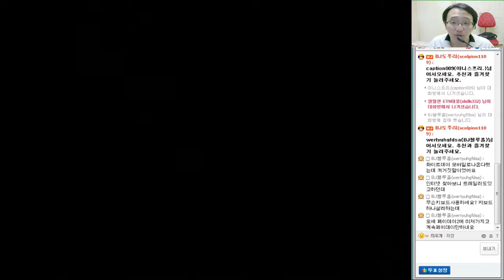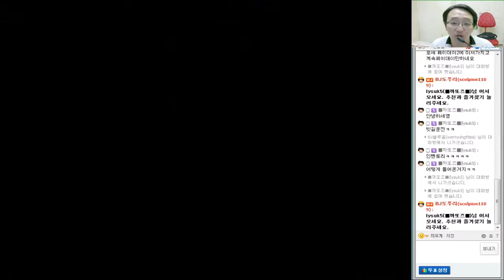[도플갱어TV] Dust: An Elysian Tail (더스트: 엘류시온 이야기) 나무 위키러들을 돕기 위한 보조퀘스트 실황 5화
150316 Dust: An Elysian Tail (더스트: 엘류시온 이야기) 나무 위키러들을 돕기 위한 보조퀘스트 실황 5화
텀블러도 개설했습니다.